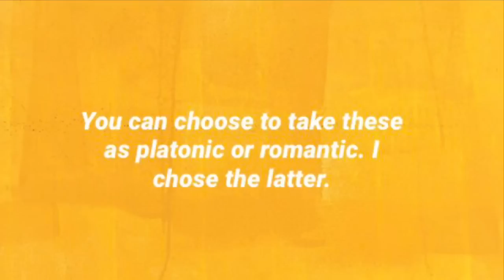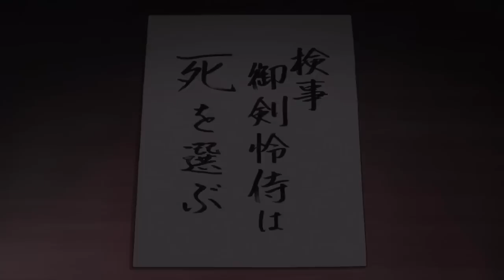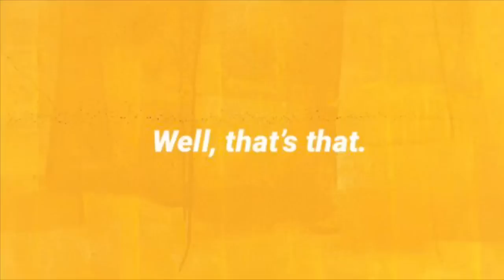Narumitsu/Wrightworth Moments in Ace Attorney Season 1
This is something I made for fun. Again, the only thing belonging to me is the editing of the video. The rest belongs to Capcom. Please don’t sue me.

Also, apologies for the low quality! I did this on my phone.